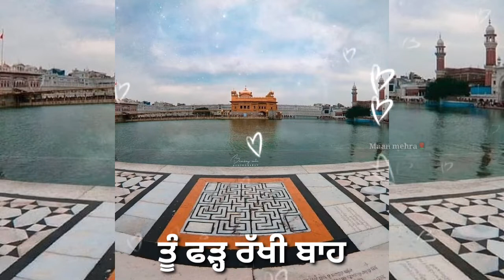Tu hi tu har thaa ae waheguru | gurbani status | gurdwara sahib | WhatsApp status | Lyrical gurbani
TO DOWNLOAD ANY STATUS OF OUR CHANNEL U NEED AA LINK,👇🏻👇🏻👇🏻
I SHALL PROVIDE😌 U LINK IN THAT VIDEO'S DESCRIPTION BOX AS SOON AS POSSIBLE WITHIN ONE OR TWO DAYS🥰🥰🥰
THANKS SO MUCH FOR READING DESCRIPTION 🙏🏻🙏🏻🙏🏻
WE NEED YOUR SUPPORT SO MUCH OUR CHANNEL EXITS ONLY WITH YOU❣️

 *For any queries dm on instagram*

              ‎@Maan mehra